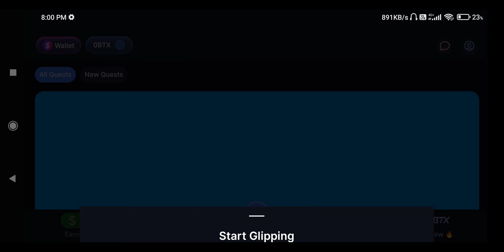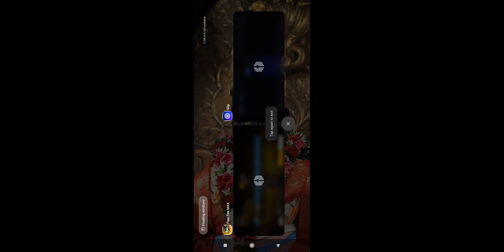Gameplay after a long break 😄😄 ffgameplay back boyah gameplay